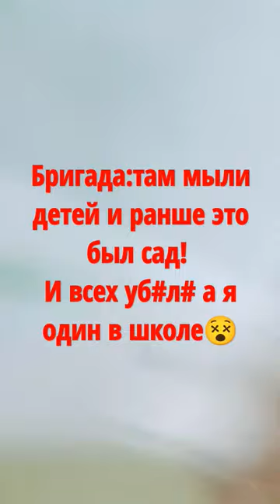7 марта 2024 г.